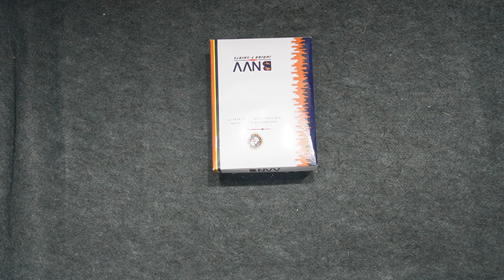BNVV BOYS WOOLEN SWEAT 400 650